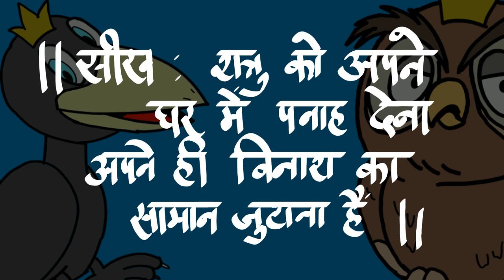कौआ और उल्लू || Hindi Moral Story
Here is a new video in Panchatantra Kahaniya. कौआ और उल्लू | The Crow And The Owl is a famous story from the ancient and historic writing "The Panchatantra".